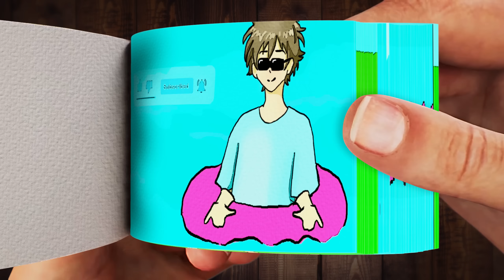Alex and Steve | Minecraft Anime FlipBook Animation